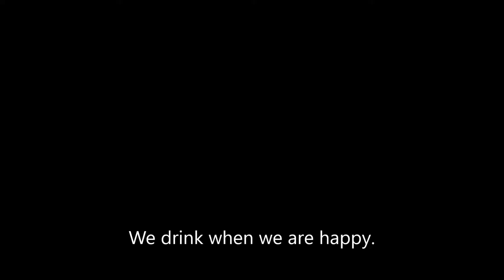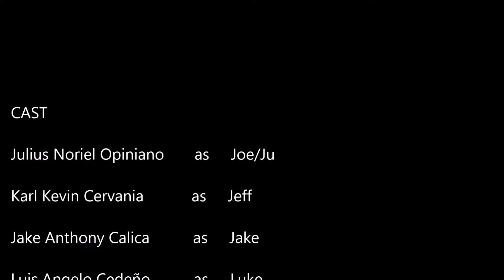Literature short film